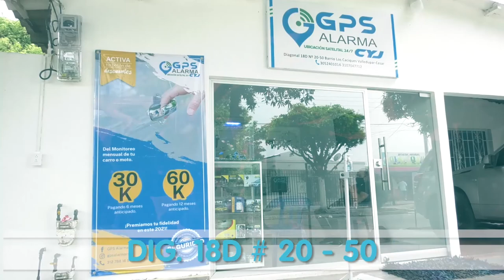FALLO CONDENATORIO CONTRA UN IMPLICADO POR ASESINATO DE TRES JÓVENES EN LA AGUACATERA DE CODAZZI, CE